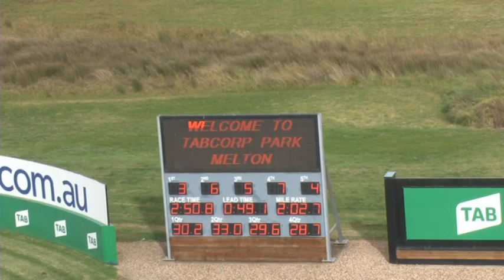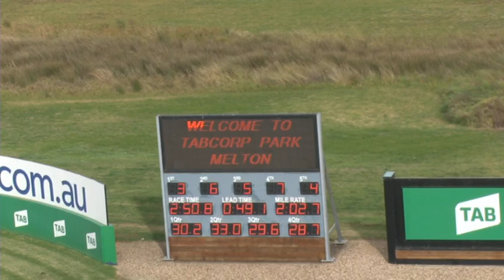Melton 02-06-20 Trial 7